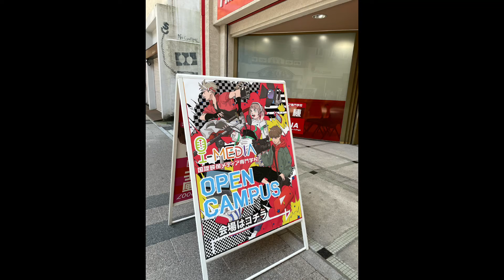声優 俳優 映像 映画 専門学校「オープンキャンパスの雰囲気」